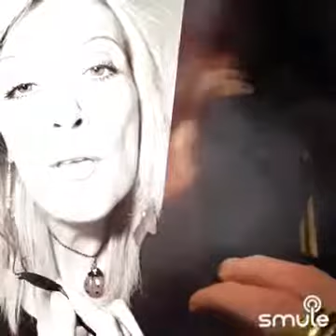Cafay et tintino une femme avec une femme mecano